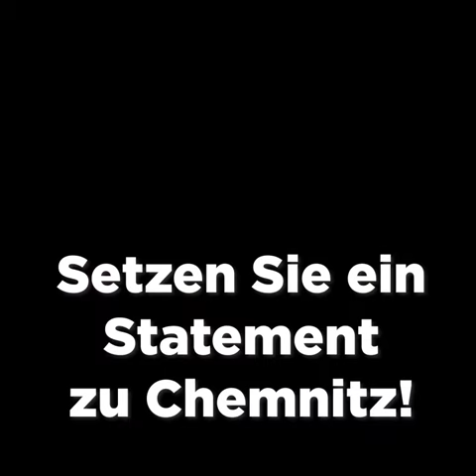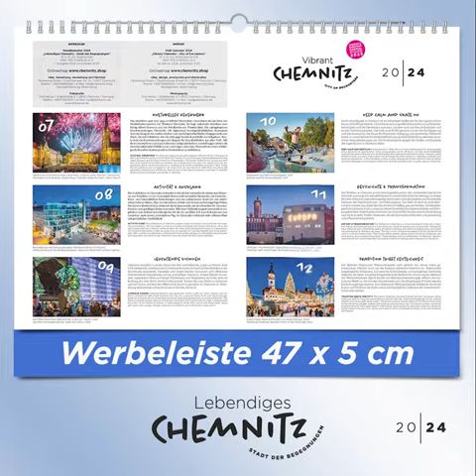Kalender Chemnitz 2024